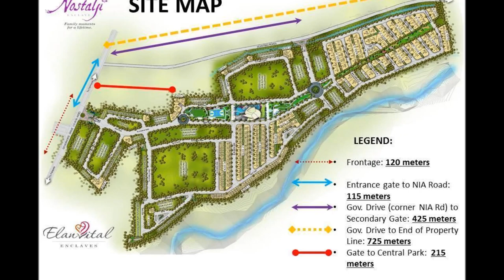Village Homes Near Manila and Tagaytay Rent To Own | Rent To Own Houses in Cavite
House Model: PREMIUM MODEL
House Type: Single Attached House
Community: Nostalji Enclave
Condition: Brand New
Lot Area: 90 square meter
Floor Area: 97 square meter
Storeys: 2
Bedrooms: 3
Bathrooms: 2

HOUSE FEATURES:
Carport Provision
Provision for Porch/Patio, Lanai
Living Area
Dining Area
Kitchen Area

PREMIUM GROUND FLOOR
Total Area: 61.20 sqm.
Living Area: 9.50 sqm.
Dining Area: 9.15 sqm.
Kitchen: 7.00 sqm.
T & B: 2.05 sqm.
Stairway/Storage: 3.50 sqm.
Porch/Patio: 3.50 sqm.
Lanai: 6.00
Service Area: 5.50
Carport: 15.00

PREMIUM SECOND FLOOR
Total Area: 35.80
Master Bedroom (w/ walk-in Closet): 12.55 sqm.
Bedroom 1: 10.20 sqm.
T&B: 5.35 sqm.
Stairway: 5.20 sqm.
Hallway: 2.50 sqm.

Property Details
Nostalji Enclave village homes single attached (premium unit) Affordable Nostalji Enclave Lot in Cavite located along Governor’s Drive, Dasmarinas Cavite. Only 5 minutes to SM Dasmarinas and Robinson Mall and near schools, church, banks, hospitals. Nostalji Enclave Lot in Cavite

Accessible to Central Business Districts such as Makati, Ortigas and Alabang via a three-point entry route: South-Luzon Expressway (SLEX), Coastal Highway / Aguinaldo Highway and Daang-Hari Road.

Neighborhood
De La Salle University - Dasmariñas, SM Dasmariñas, Robinsons Place Dasmariñas, The District

Amenities
1- HECTARE NOSTALJI CENTRAL PARK (AMENITIES) ACTIVE ZONE 1.Nostalji Circle 2.Futsal Field 3.Basketball Court 4.Gazebo 5.Seating Mounds 6.Children’s Playground 7.Filipino Street Games

SOCIAL ZONE 1.Kiddie Pool 2.Lap Pool 3.Chillax Pool 4.Water Gazebo 5.Sun Deck 6.Open Lawn 7.Nostalji Clubhouse ( WIFI ready) 8.Parking RELAX ZONE 1.Secret Gardens 2.Nostalji Chapel 3.Dog Park 4.Kite Flying Lawn 5.Picnic Grounds 6.Nostalji Circle

Call:
Cavite Home
PRC Real Estate Broker License #0020499
Cell Nos:
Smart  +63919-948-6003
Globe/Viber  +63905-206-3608